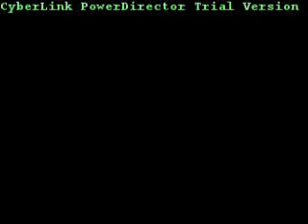LOVE TO YOU NICE SONG